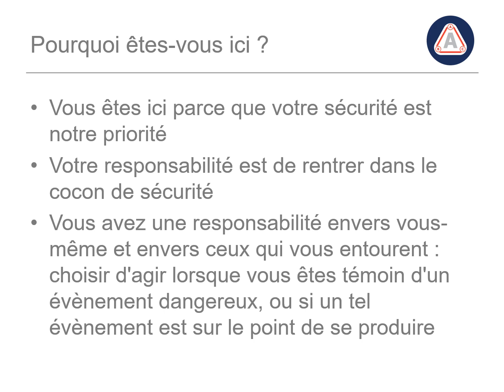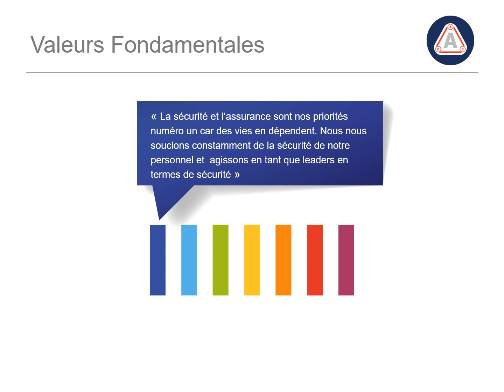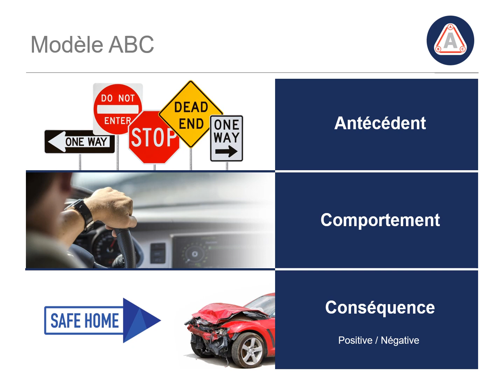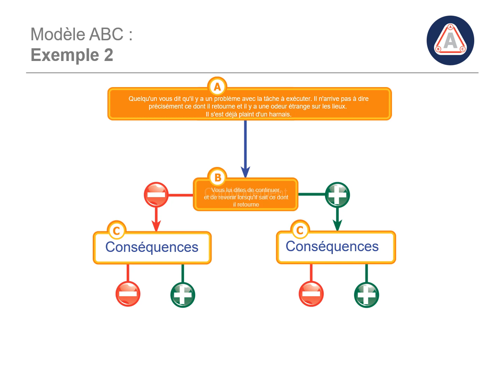Aristos Essentials Weekly safety meeting from Gabon QHSE COORDINATOR samson ivora French